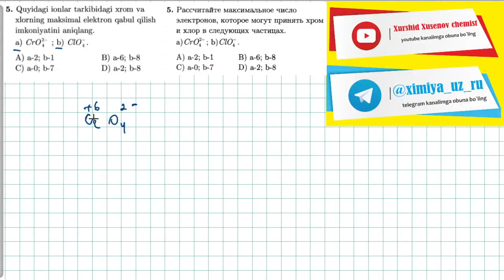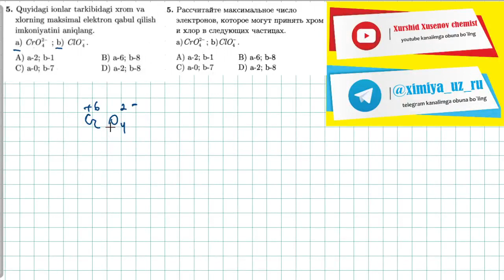5-test gidroliz, oksidlanish qaytarilishтест. 5 гидролиз, окислительно восстановительные реакции